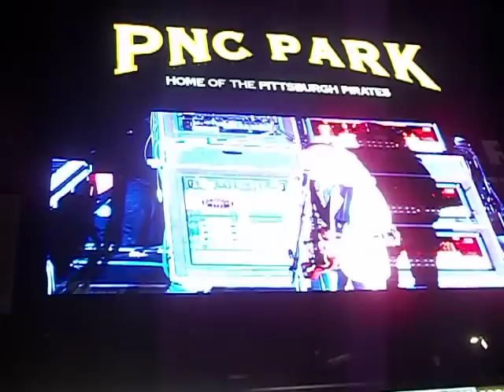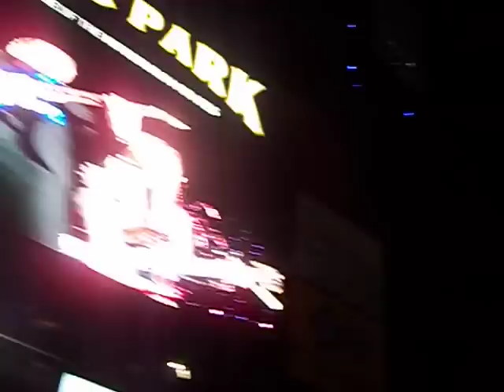PNC Park SkyBlast With Styx!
Great Time even though the Bucs Lost! The Fireworks with the Music was Awesome! And Spending A Night With My Wife was Priceless!